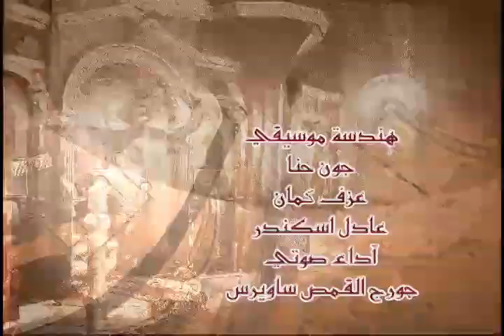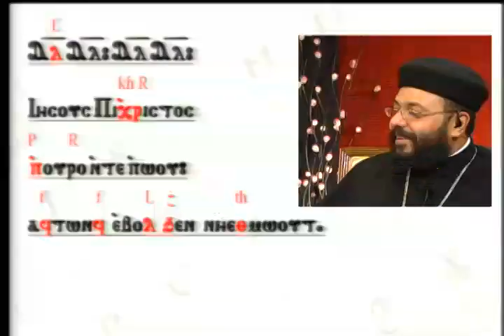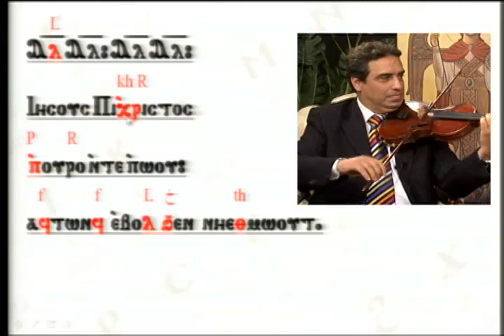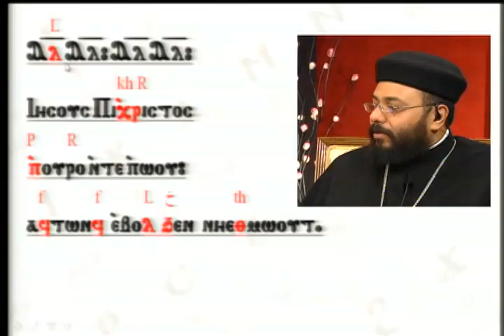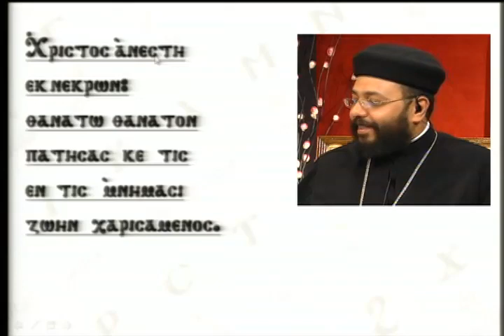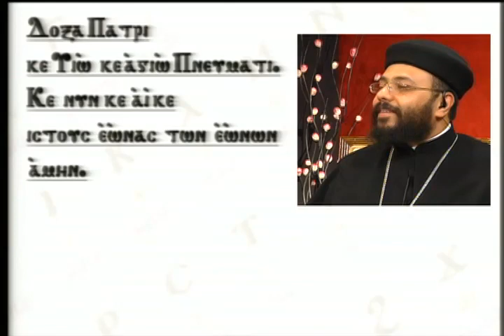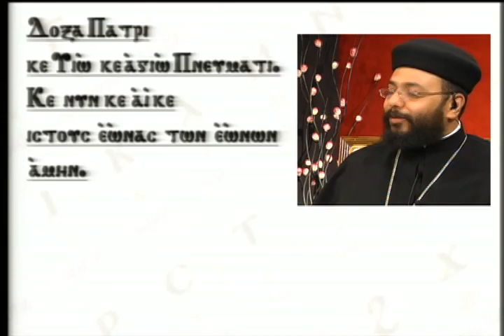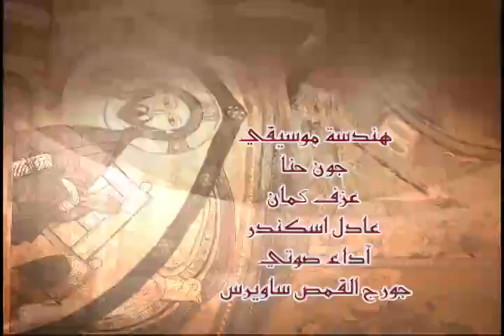أربصالين-الحلقة الرابعة- ألحان القيامة 1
أربصالين إعداد و تقديم القس دوماديوس القمص
قناة لوجوس تي في كاليفورنيا